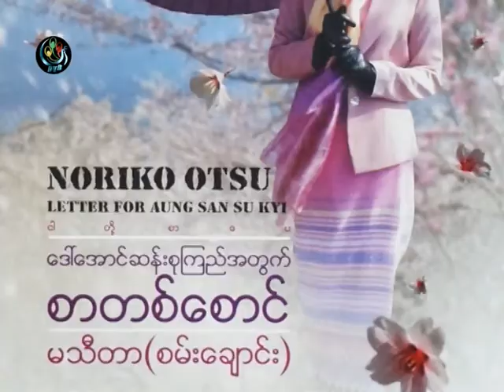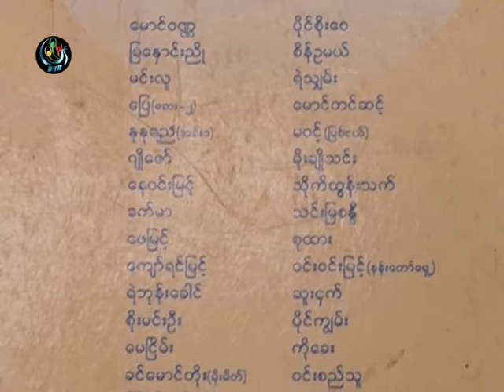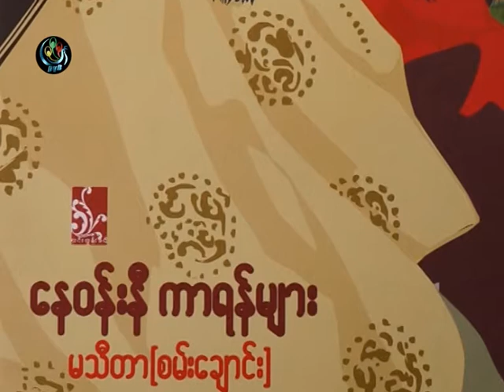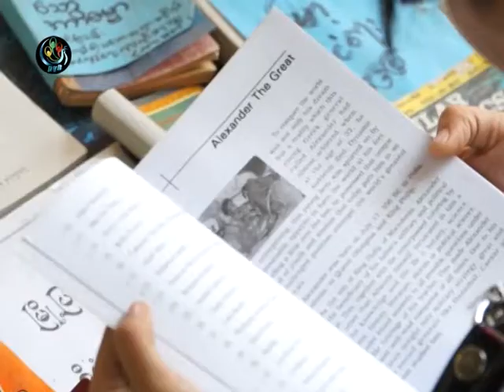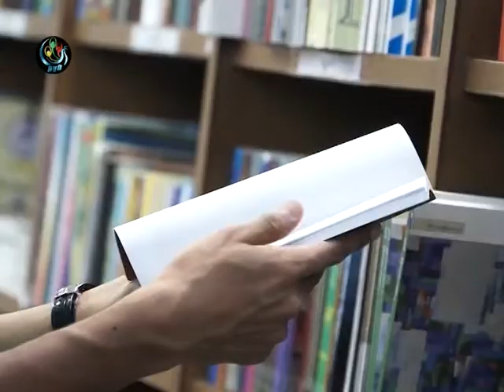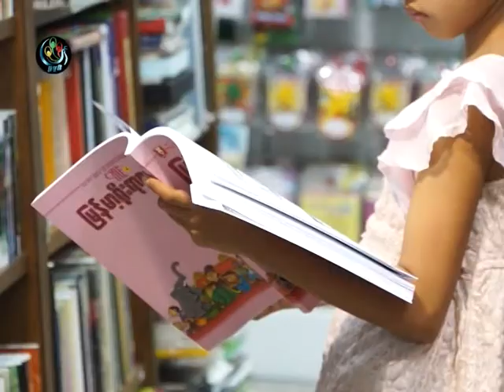DVB -စာအုပ္တန္းလမ္းေလ်ာက္ျခင္း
DVB TV - စာအုပ္တန္းလမ္းေလ်ာက္ျခင္း
တင္ဆက္ - ေနရီရီ
ရုိက္ကူး - ေနရီရီ ၊ဖုိးေက်ာ္